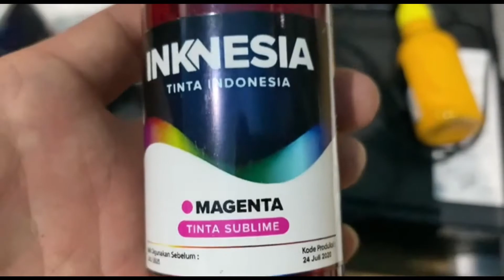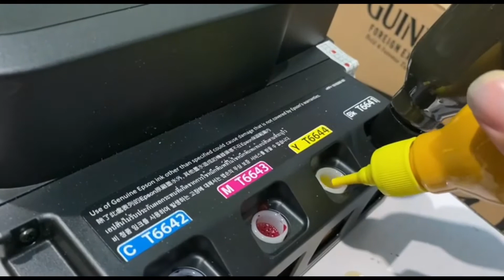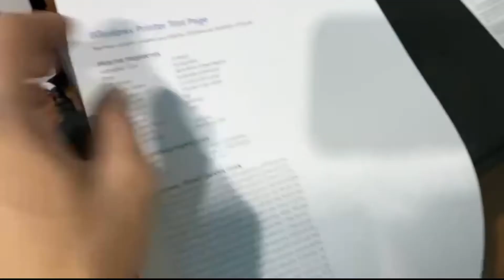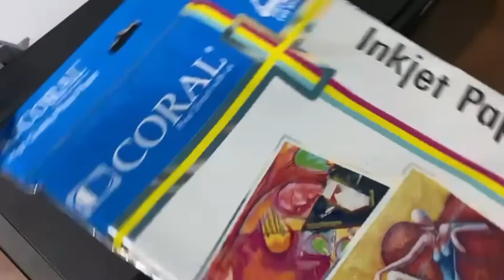Print sublime mug Epson L120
Printer murah dan sederhana, menggunakan tinta sublime khusus untuk paper transfer untuk mug dan baju kaos